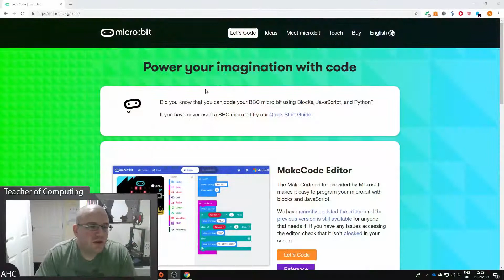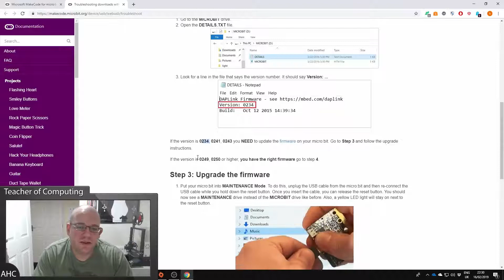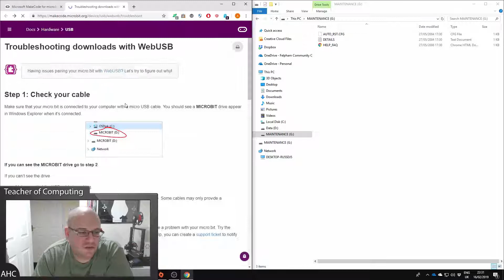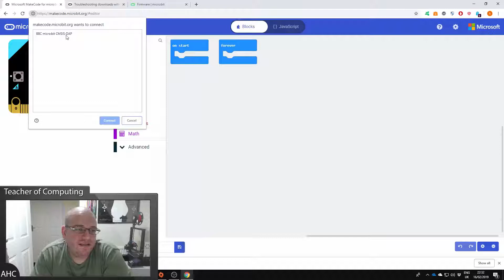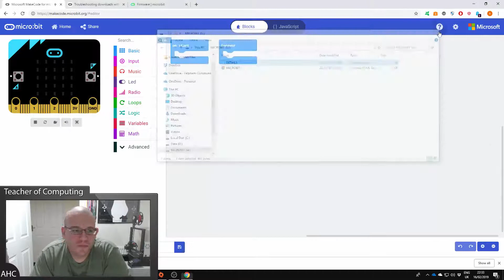How to Update the BBC Micro:Bit Firmware